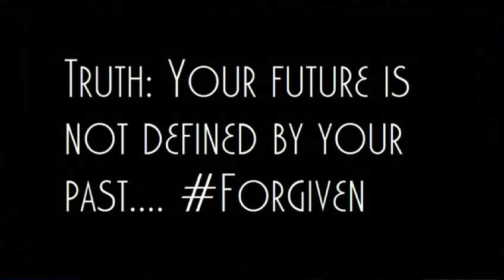"Bless This House"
"Bless This House" recorded by Kurt Carr and The Kurt Carr Singers

Are you a believer? Feeling like you're the only one going through your dilema? Do you have questions? Well put them in the bowl and let our panelist answer them for you.

Get "Daily Truth" emails, Access to our Twitter Page, Facebook Page, and Weekly Episodes